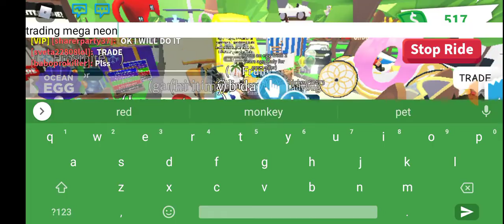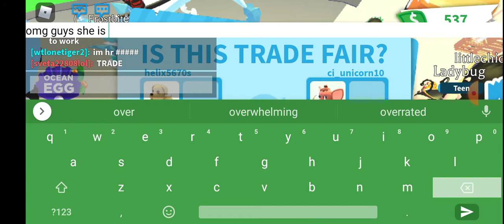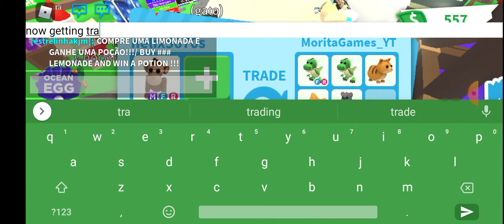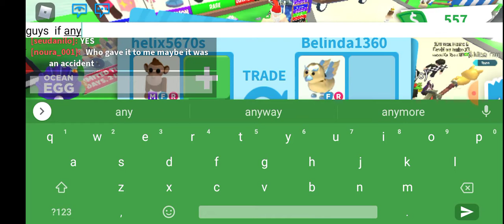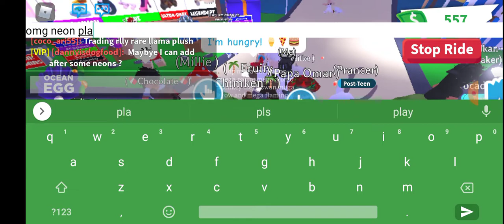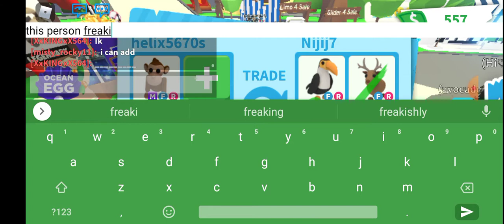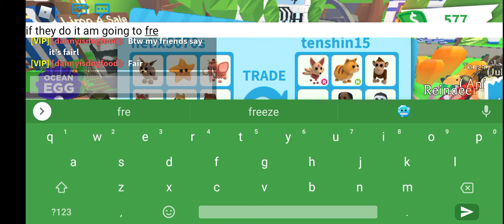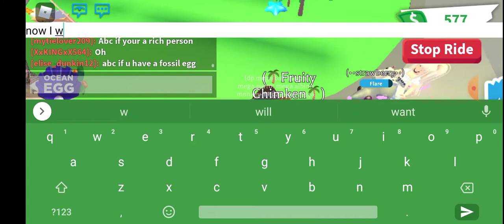Trading mega neon monkey